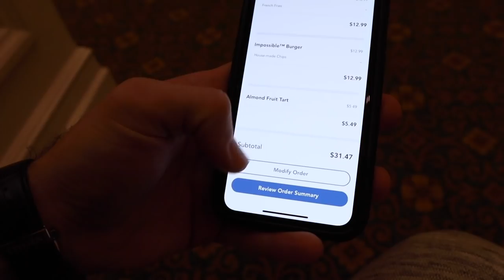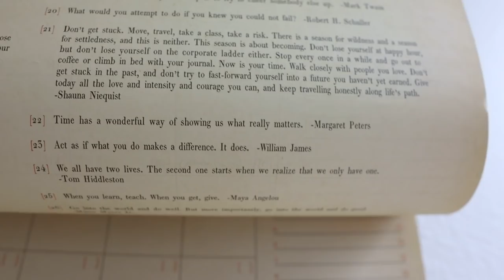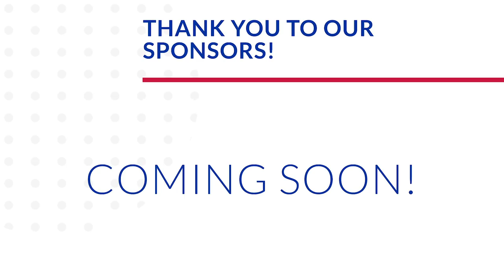Only Five Weekends Left Here! | Grand Floridan Resort & the First Jamesie Ramble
It's Friday and that calls for a Disney sing along! We drive to the Grand Floridian Resort on Peter's lunch break so he can finish his work day there. Sarah and Jamesie stroll around the resort basking in the beautiful weather. Wes, the piano player, joins Peter in the lobby. Is there any better way to end the work week? Finally we are all together again to enjoy dinner at Gasparilla Island Grill. The view from the marina is just spectacular. Jamesie boy's tummy is upset so we go straight home instead of going to EPCOT. When we get home Sarah watches a livestream, Peter goes on a run, and James has his first ramble. How sweet was that!